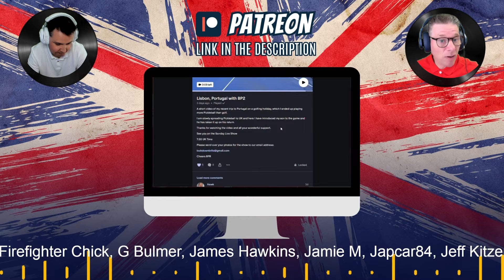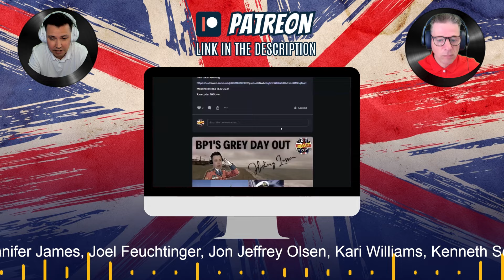BRIT DADS REACT to No-Frills Gas from The Carol Burnett Show (full sketch)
Hopefully you enjoy our style of reactions, including todays video: BRIT DADS REACT to No-Frills Gas from The Carol Burnett Show (full sketch)

Amanda Arford
Barbara  L
Becca
Brian Struebing
Cheryl
Cheryl Johnson
Dale Fling
dave mellet
Dave Mellet
Debbie Lawler
DebbierR
Dee Savage
Edward Hayward
Elmar Winkler
Firefighter Chick
G Bulmer
Gloria Roshto
Hawk
Jamie M
japcar84
Jeff Kitzerow
Jenni Upcott
Joel Feuchtinger
Jon Jeffrey Olsen
Kari Williams
kenneth sellers
Laura Sands
MadisonG
PhantomRocker
Rachel Dacus
Rob Andres
Ron Lim
Sylvia Wagers
tom hemmer
Troy Ross
Tundiel
William Ang